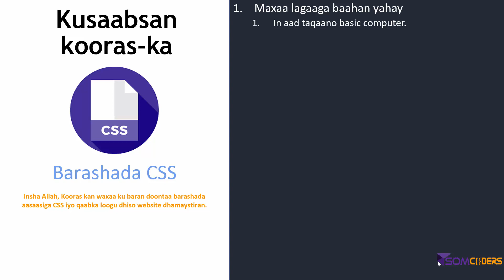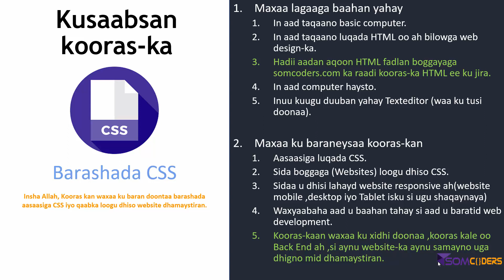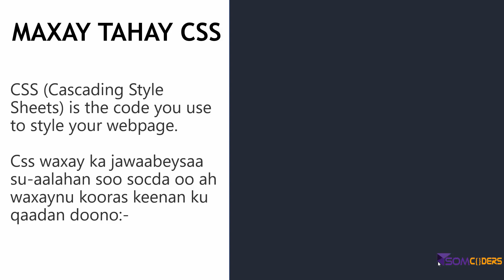Hordhaca kooraska CSS Afsoomaali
Kooraskan wuxuu ku saabsan yahay barashada CSS, waana kooras gabi ahaanba ku salaysan tusaalooyin,xalinayana caqabadaha mar walba Web Designerku la kulmo.

Kooras isagoo dhamaystiran ka booqo webkeena Somcoders.com